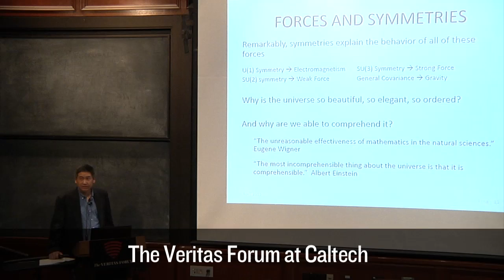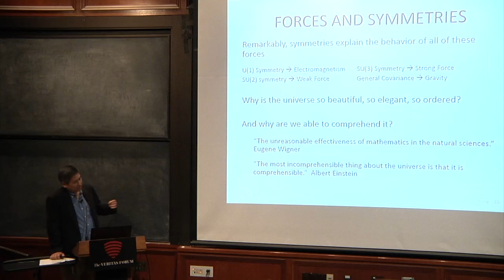The unreasonable effectiveness of mathematics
Jonathan Feng, Professor of Physics and Astronomy at University of California Irvine, on the unreasonable effectiveness of mathematics as a pointer to God